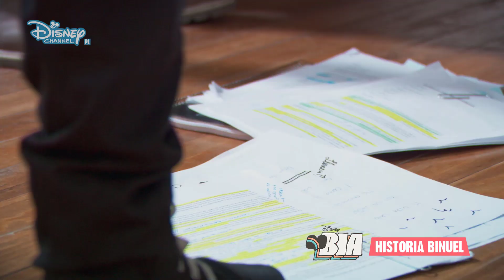BIA: Historia Binuel (Odcinek 29)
Od chwili, gdy Manuel usłyszał Bię, zakochuje się w niej. Mogło by się wydawać, że wszystko będzie nadzwyczajne, ale rzeczywistość sprawiła, że konflikty pomiędzy rodzinami zakochanych stały się jeszcze bardziej niebezpieczne niż przedtem. Bia i Manuel, to nie tylko wzruszająca opowieść miłosna, ale również historia pokazująca, że miłość może być czasami skomplikowana! Tutaj zebraliśmy dla Ciebie najlepsze momenty Binuel z 1 sezonu. Baw się dobrze!

O serialu:
Serial Bia opowiada o grupie nastolatków, którzy odkrywają swoje talenty, dzieją się nimi i rozwijają je w Fundomie. To miejsce ich spotkań, w którym mogą tworzyć sztukę i pokazywać swoje dzieła w miejscu pełnym zabawy i luzu. Bia Urquiza, główna bohaterka serialu, to kreatywna szesnastolatka z bujną wyobraźnią. Sztuka Bii to rysunki, które są inspirowane otaczającą rzeczywistością. Razem z przyjaciółkami i nowymi znajomymi, których poznaje w Fundomie, Bia przeżywa nowe przygody, zakochuje się, uczy się jak przezwyciężać trudności i poznaje wartość radości z pełni życia wspólnie z rodziną i przyjaciółmi. To czas, w którym wszyscy, łącznie z Bią i jej przyjaciółmi, próbują poznać siebie i dowiedzieć się, na czym naprawdę im zależy. Śpiewają, tańczą, nagrywają filmiki i współpracują, by spełnić swoje marzenia. Największe wyzwanie to dowiedzieć się, czego się tak naprawdę chce, a jak się uda, nauczyć się, jak to osiągnąć pozostając sobą. Z drugiej strony jest Laix, internetowa sieć, której gwiazdy gotowe są na wszystko, by zdobyć nowych fanów i większą sławę. W Fumdomie zdarzają się rozczarowania i upadki, ale przyjaciele nie raz znów się podniosą trzymając się zasady, że można być szczęśliwym pozostając zawsze sobą. Serial Bia to muzyka, tajemnica i miłość, a to wszystko na tle tętniących życiem mediów społecznościowych.

Tagi: Disney, BIA, Disney BIA, Binuel, Bia, Manuel, Bia i Manuel, Love Story, Historia Miłosna, Historia Binuel, Odcinek 29, Część 29, Parte 29, Premiera, Serial, Series, Dramat, Romans, Dorastanie, Muzyka, Musical, Dubbing Polski, Z polskim dubbingiem, Teaser, Zwiastun, Trailer, CAŁY ODCINEK, Po Polsku, SDI MEDIA POLSKA, Isabela Souza, Beatriz Bia Urquiza, Julio Peña, Manuel Gutiérrez Quemola, Gabriella Di Grecco, Helena Urquiza, Ana da Silvo, Fernando Dente, Victor Gutiérrez, Agustina Palma, Celeste Quintero, Giulia Guerrini, Chiara Callegri, Andrea De Alba, Carmín Laguardia, Guido Messina, Alex Gutiérrez, Daniela Trujillo ,Isabel Pixie Ocaranta, Micaela Díaz, Daisy Durant, Julia Argüelles, Mara Morales, Alan Madanes, Pietro Benedetto Jr., Rhener Freitas, Thiago Kunst, Esteban Velásquez, Guillermo Ruiz, Rodrigo Rumi, Marcos Golden, Luis Giraldo, Jhon Caballero, André Lamoglia, Luan Crei, Valentina González, Aillén Soles, Jandino, Sergio Surraco, Antonio Gutiérrez, Estela Ribeiro, Alice Urquiza, Alejandro Botto, Mariano Urquiza, Mariela Pizzo, Paula Gutiérrez, BIA, Odcinek 26, Odcinek 27, BIA Sezon 3, BIA 3, Czy będzie 3 sezon BIA?, Czy będzie film z BIA?, Kiedy odcinek specjalny z BII?, Kiedy Bia: Świat do góry nogami w Polsce, Dlaczego nie ma 3 sezonu Bii?, Czy Isa i Julio byli razem?, Gdzie obejrzę BIA po Polsku, Wszystkie odcinki BIA, Binuel – ich historia, Kiedy 29 odcinek Historii Binuel, Historia Binuel Odcinek 29, Bia: un mundo al revés, Bia: An Upside Down World, Bia: Świat do góry nogami, High School Musical, High School Musical: Serial, High School Musical: The Musical: The Series, HSM, HSMTMTS, Violetta, Soy Luna, GO! Żyj po swojemu, Miraculum, Miraculous, Sezon 5, Nowy Odcinek, Nowe odcinki, Disney Channel, Disney Channel Original Movies, Czerwiec, Lipiec, Streaming, YouTube, Disney Plus, Disney Plus Originals

Zostaw subskrypcję, dzwoneczka, łapkę i udostępnienie. Dzięki
*Materiał nie został wypuszczony przez Disney. Powstał w celach rozgrywkowych